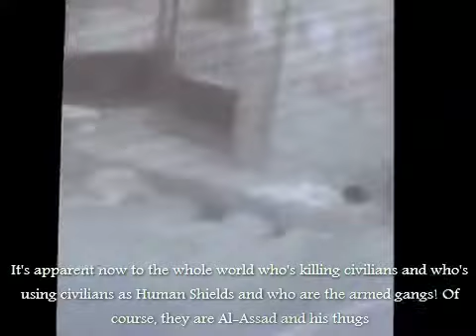Al-Assad uses civilians as Human Shields in Syria.mp4